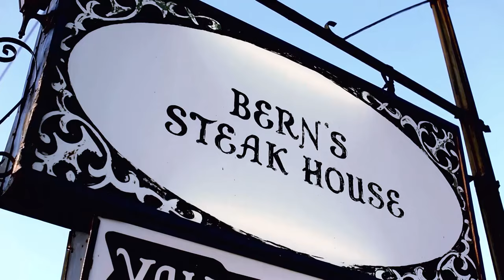Emeril Checks Out Bern's Steak House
Emiril Lagasse and the Cooking Channel take us on a tour of the Bern's Steak House Wine cellar in Tampa, Florida